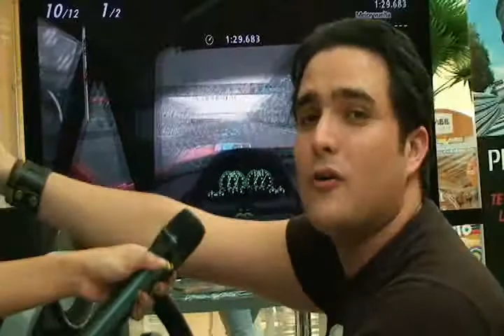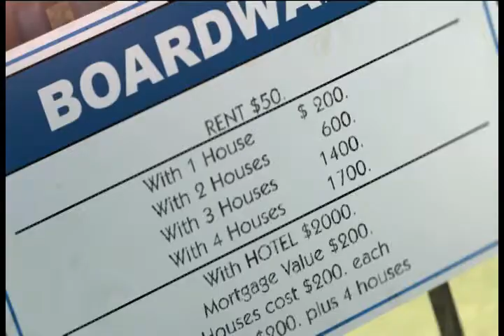LA CONSOLA PARTE 1/5 PROGRAMA 04 2011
ESTE ES UN PROGRAMA DEDICADO A LOS VIDEO JUEGOS
PRODUCIDO Y DIRIGIDO POR DANILO MARQUEZ (PNI 4652).
CONDUCIDO POR ROSANNA RODRIGUEZ Y PEDRO PABLO ALCANTARA

BARQUISIMETO, EDO LARA, VENEZUELA.
AÑO 2011.
5TA TEMPORADA.